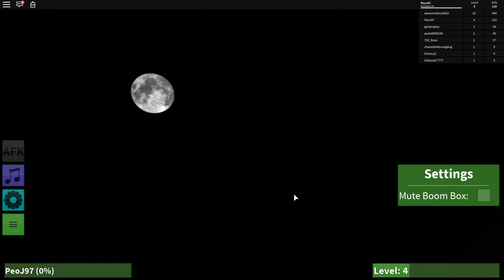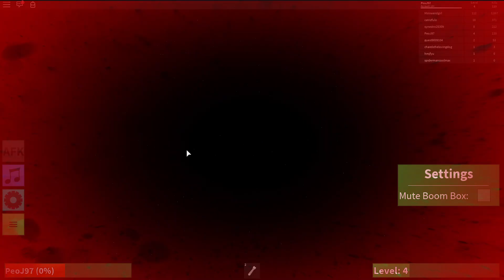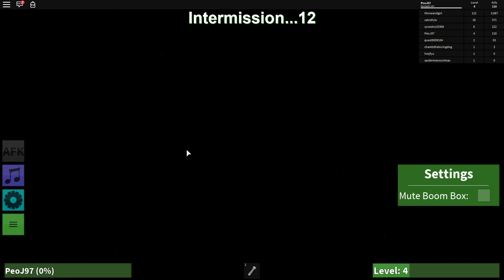playing roblox with my friends zombie rush roblox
friends martin luis me and marcus